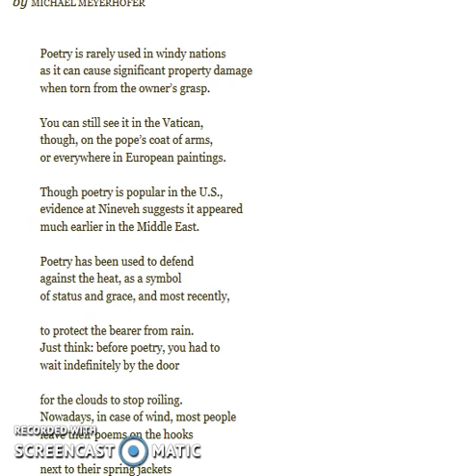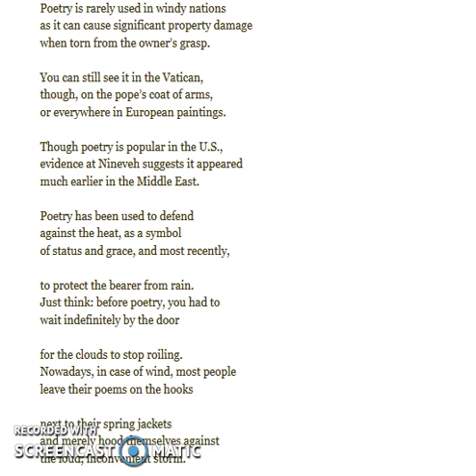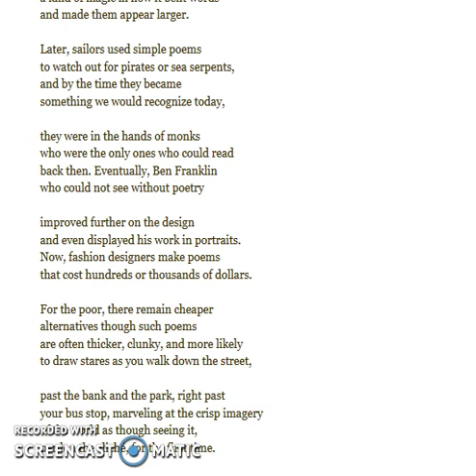Umbrellas and Eyeglasses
A couple more poems in my "Poetry Is" series.

Michael Meyerhofer is the author of ten collections of poetry and six fantasy novels. He is also a teacher, Poetry Editor of Atticus Review, and a semi-decent human being.